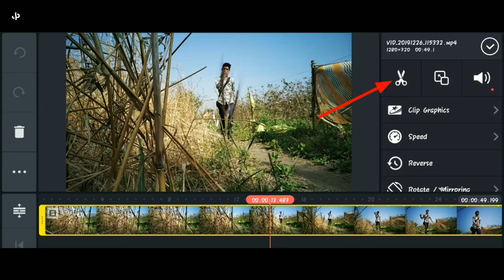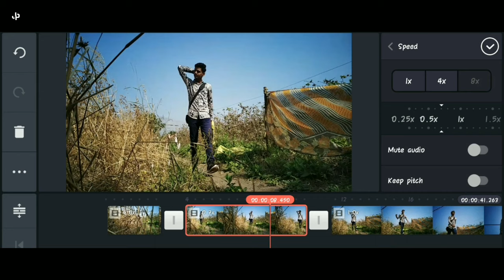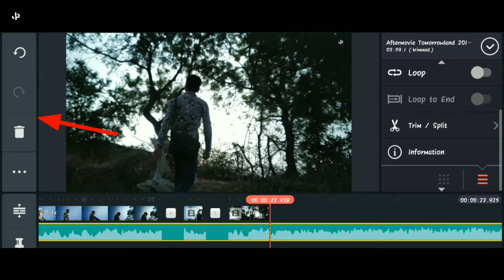Cinematic & slow motion mobile videography 🎥 tutorials | Cinematic Videography tips and tricks Hindi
Cinematic & slow motion mobile videography 🎥 tutorials | Cinematic Videography tips and tricks Hindi Tutorial

0:38 Topic
0:58 Cinematic Mobile Videography
4:16 How To Slow-Fast on Kinemaster
4:35 Cinematic Slow Motion Video
5:40 How To Shoot Cinematic Video
5:57 Portrait Cinematic Video
6:21 Outro

1) Mobile Videography
2) Videography tips and tricks
3) Cinematic editing tricks 2020
4) Mobile Videography tips and tricks
5) Cinematic Mobile Videography
6) Cinematic Video Editing tutorial
7) Cinematic editing videos
8) How to shoot cinematic videos on mobile phone
9) How to edit cinematic videos on kinemaster
10) How to shoot slow motion
11) How to edit slow motion videos
12) How to shoot cinematic videos on smartphones
13) Cinematic Mobile Videography tips and tricks
14) Slow motion editing tricks
15) Professional slow motion
16) Slow motion tips and tricks
17) Slow motion Videography
18) Video graphy
19) Videography
20) Videography tips for mobile
21) Slow motion video tricks mobile
22) Mobile video graphy
23) Videography tips
24) Videography mobile
25) Cinematic Videography
26) Mobile Videography ideas
27) वीडियोग्राफी
28) Slow mo tutorials
29) Mobile Videography tips
30) वीडियोग्राफी टिप्स एंड ट्रिक्स

JPSTUDIO In this channel we make osm & cool mobilevideography 🎥 and editing tutorials for all youtubecreators, videographers & filmmakers regular we sharing videographytricks on channel so if you like this type of videos then pls share this video with your friends 🙏🏻 Who are interested on editing and make sure to subscribe this channel for further updates thank you so much. 🙏